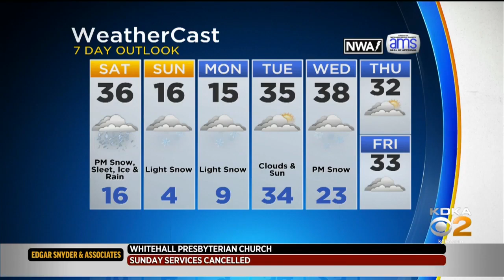KDKA-TV Nightly Forecast (1/18)